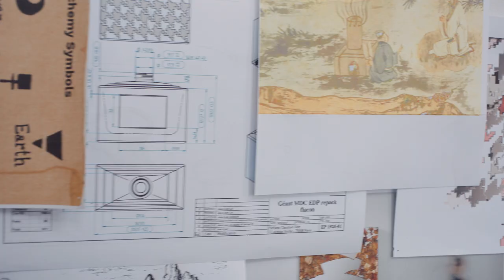Miss Dior Exhibition - Daishi Luo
Chinese artist Daishi Luo played with apparent contradictions with this piece – the softness of the pink-colored metal and the houndstooth pattern which looks like a mechanical pixel grid. She wanted to convey that Miss Dior is both soft and powerful.